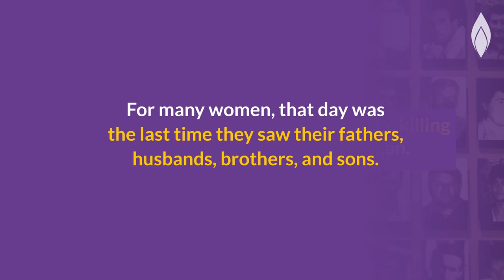The start of the genocide in Srebrenica, Bosnia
On 12 July 1995, Bosnian Serb forces began deporting women, the elderly and children from the Bosnian town of Srebrenica.

For many women it was the last time they saw their husbands, sons, brothers and fathers. Our short video explains what happened during the genocide in Srebrenica, Bosnia.

Download this video to use at your Holocaust Memorial Day activity